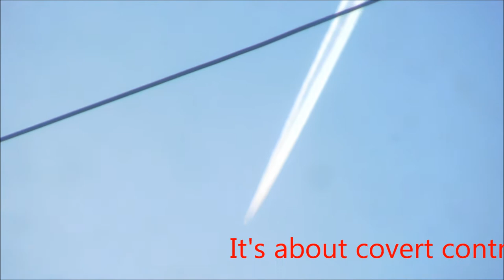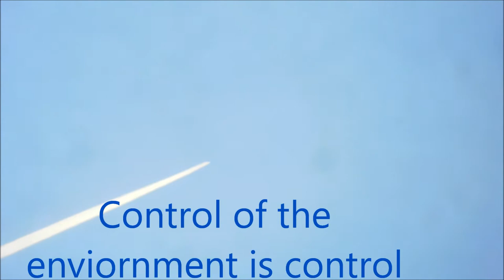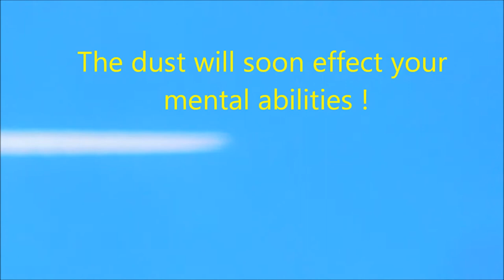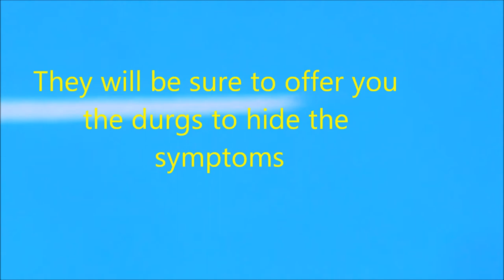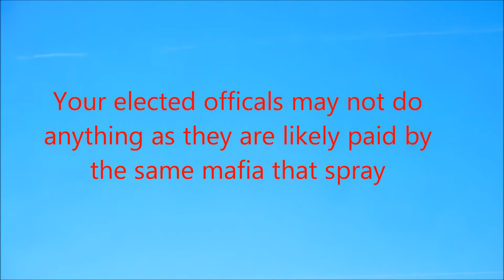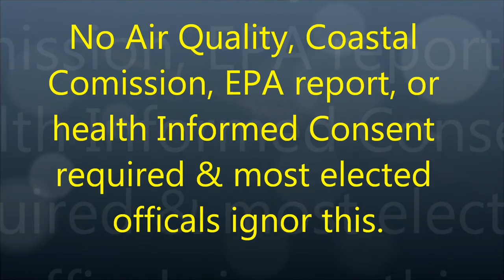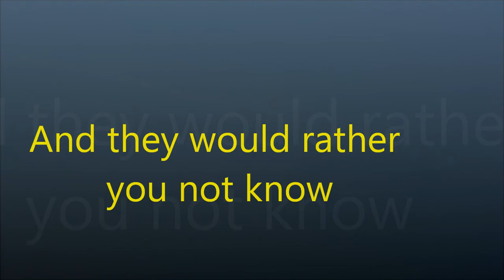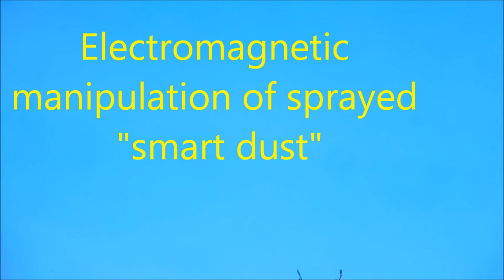The Assult 1- 20-18